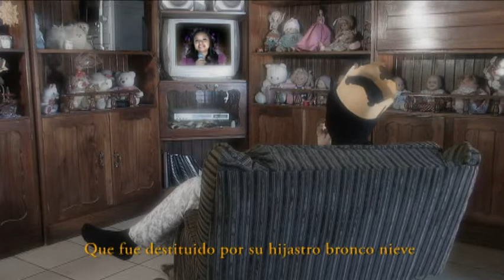SNOW BRONCO PARTE 1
CORTOMETRAJE REALIZADO POR ALUMNOS DE GESTIÓN Y PROMOCIÓN DE LAS ARTES  UNICACH

"SNOW BRONCO"
TUXTLA GUTIERREZ CHIAPAS

MAURICIO MENDOZA CERVANTES                SNOW BRONCO

KAREN BRIGITH ZENTENO PENAGOS            PRINCESA ROSADA Y ENANITA

ADRIAN MENDOZA PEREZ                               BRUJA

ENIS ZARATE GOMEZ                                       ENANITA Y LOBA

JHENCY IRHAZU DE LA TORRE NANGUELÚ     ENANITA Y ESPEJO

JOSE ALFREDO SANCHEZ  ARCOS                  ENANITA

ARIADNA  VERASTEGUI                                    ENANITA Y JARDINERA

IVETTE SELENE VELAZCO PEREZ                  ENANITA Y RISITOS DE CARBÓN